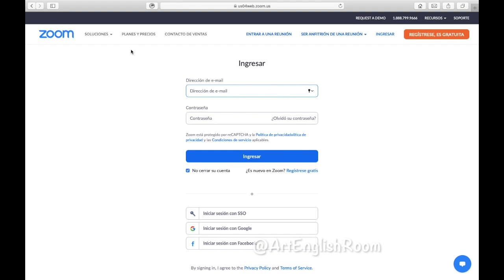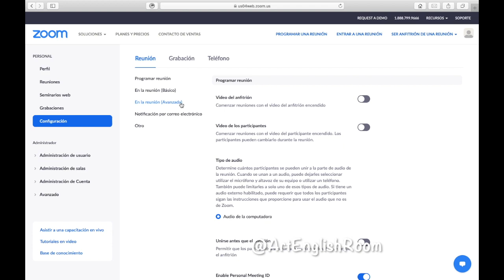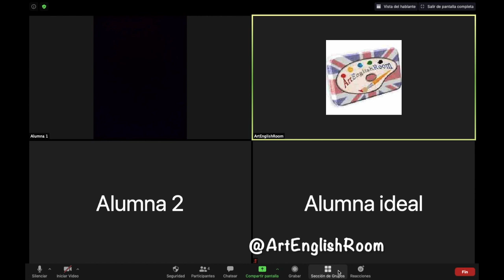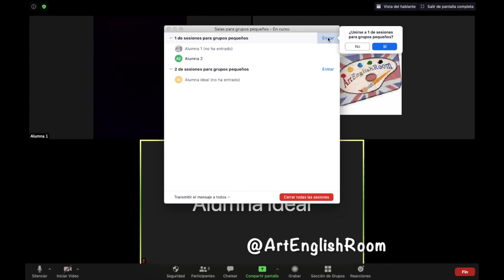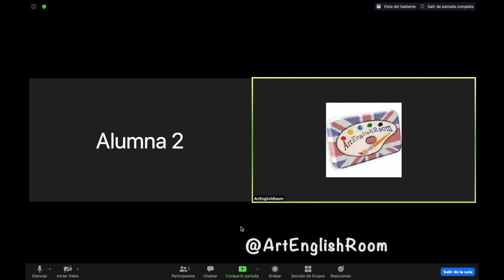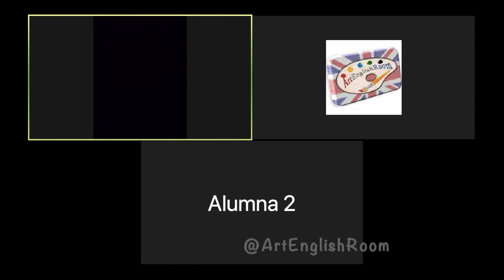TUTORIAL ZOOM : CÓMO HACER SUBGRUPOS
Os dejamos por aquí un vídeo para aprender a hacer salas y grupos en Zoom: una página para hacer videollamadas y que tanto hemos usado para dar clase.

Es súper fácil y viene perfecto para no dejar de hacer trabajos en grupo. ¡Qué importante es trabajar en equipo! ¿No creéis? No perdamos eso. Zoom nos permite seguir haciéndolo. Con la ayuda de este vídeo podréis hacerlo.

Cualquier duda o pregunta podéis escribirnos a nuestro instagram: @artenglishroom